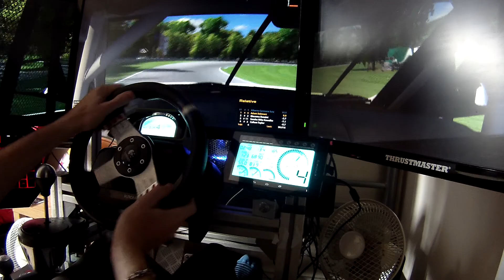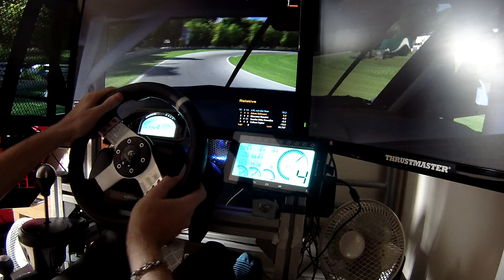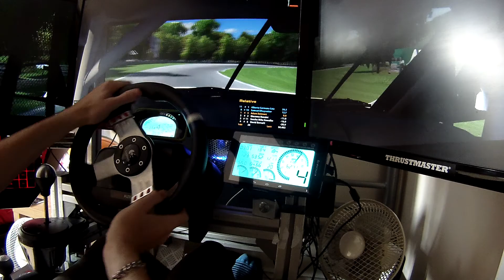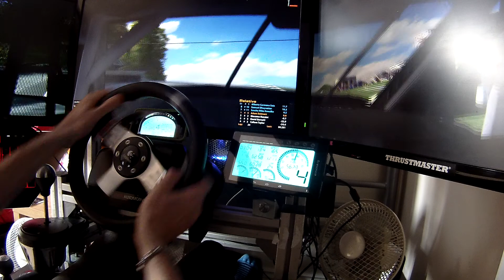Iracing Cadillac CTS-V win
Cadillac CTS-V race around Lime Rock Park. Qualified Pole. Race win! 1st test with camera, let me know your thoughts guys :)